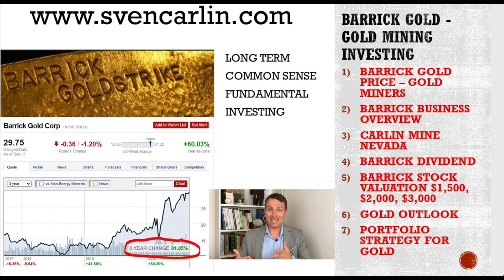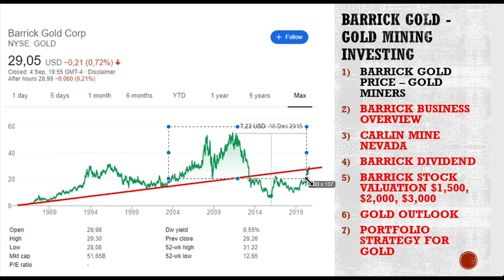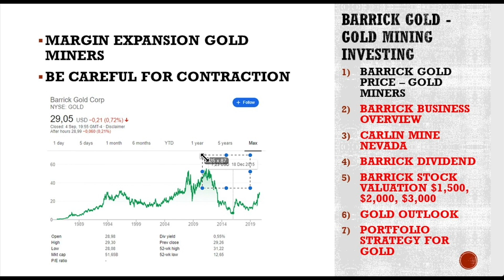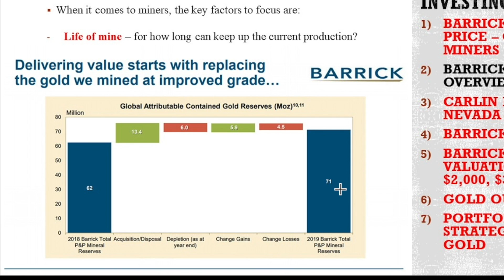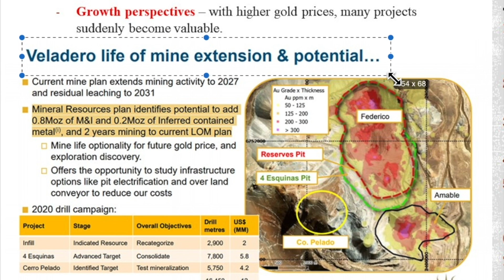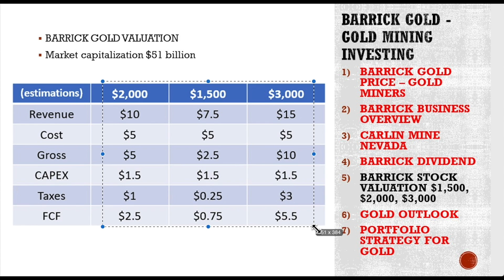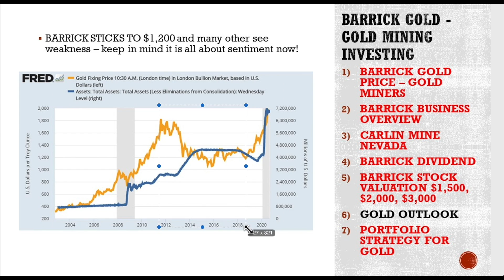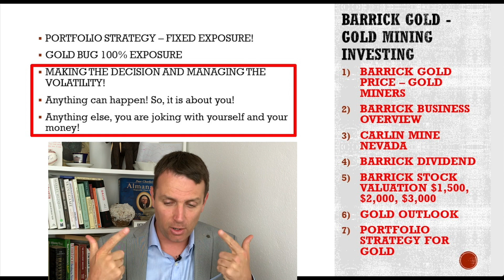Barrick Gold Stock & Gold Price Analysis - Gold & Gold Miners Investing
Barrick Gold stock is one of the biggest gold miners out there and a very interesting stock to think about when considering investing in gold or gold mining stocks. I have been discussing gold since the beginning of my YouTube channel in 2017 and it is always good to check whether there is an opportunity. Before investing in gold or a gold mining stock, it is important to check where the gold price is from a risk and reward perspective, where are the miner's margins in relation to gold and how could changes in the market affect gold prices and gold stock prices. This approach gives you the answer when considering how can gold and gold stocks fit your portfolio.

0:00 Gold stocks
3:36 Gold mining stock prices
6:24 Investing in gold miners
7:35 Barrick gold
7:59 Life of mine
10:01 Carlin mine
12:07 Barrick dividend
12:31 Stock valuation
14:36 Gold price
16:45 Portfolio fit

Are you a sophisticated investor looking for in depth, independent stock analyses for investing ideas?Here is my independent stock market analysis and research! STOCK MARKET RESEARCH PLATFORM (analysis, stocks to buy, model portfolio)

I am also a book author:
Modern Value Investing book:

Barrick Gold stock analysis content:
- Barrick gold stock price action
- Business overview
- Barrick gold stock fundamentals
- Investing valuation
- Portfolio strategy

Barrick Gold stock will always be more volatile than gold because of the margin expansion in relation to gold prices. However, the business looks stable and they are not repeating the mistakes of 2011 when they went deep into growth resulting in an 85% stock price decline by 2015.
At the end it is about how gold fits your portfolio.